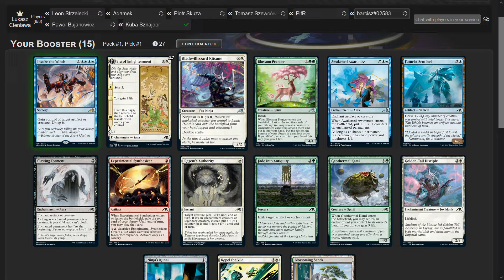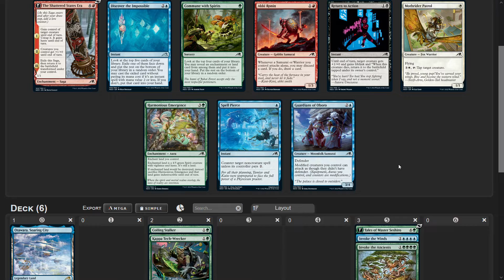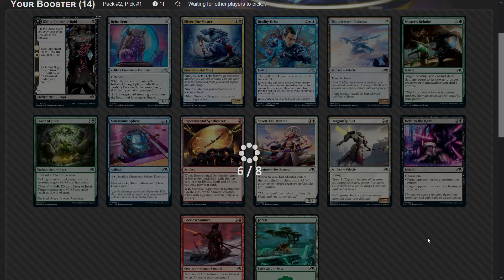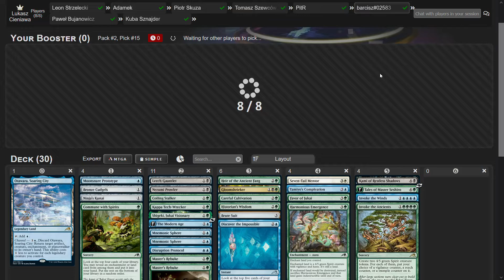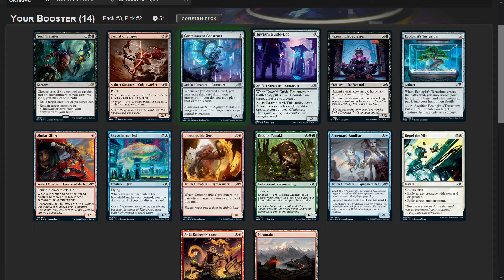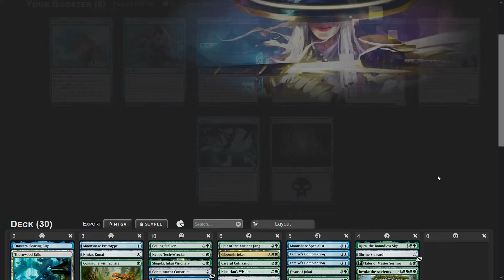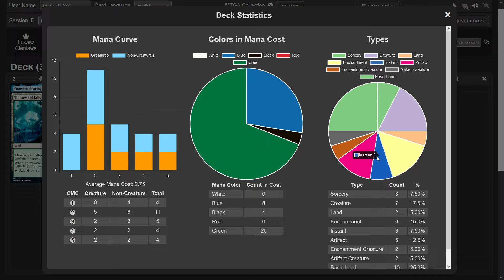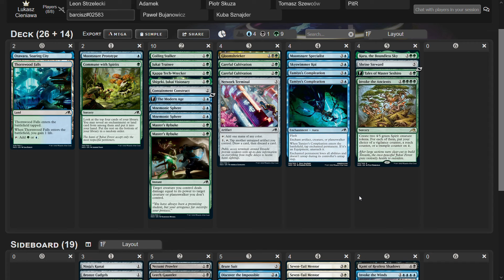Tolaria Online - Kamigawa: Neon Dynasty | Draft 2 - Top 8 | Drafting & Deckbuilding | MIC OFF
Tolaria Online is a series of Limited tournaments for Polish players of digital MtG. In this edition, one qualified for the tournament by achieving certain goals in Limited in February or March. I was fourth on my pod in the first draft but with two wins I was certain to qualify for the top 8 draft. This time we play a single-elimination draft. In this video, I draft and build my deck. All the videos of my performance in this tournament are gathered on this playlist for your viewing pleasure